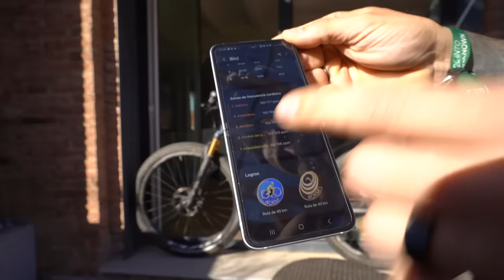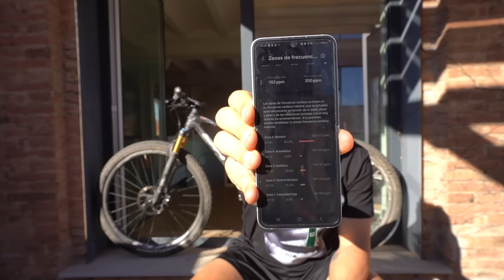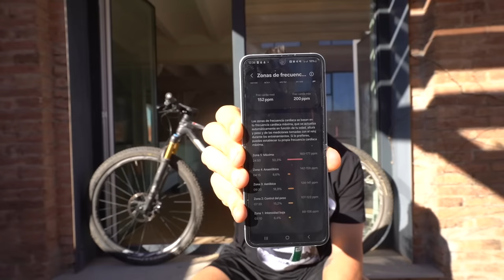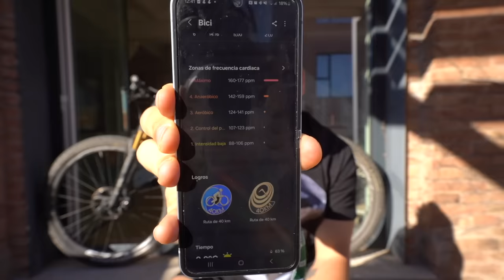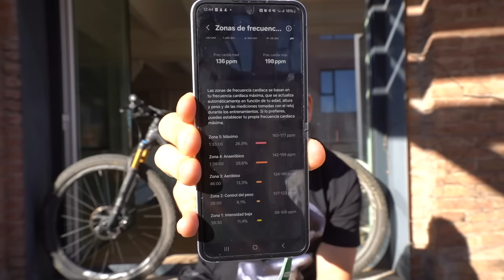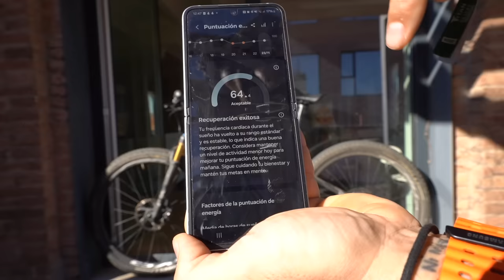La Titan Desert MÁS DURA | Valoración Titan Desert Arabia | Valentí Sanjuan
Valoración de la Titan Desert Saudi Arabia 2024. El recorrido, los kilómetros, el desnivel y las zonas técnicas de la que para muchos corredores con experiencia en Titan Desert Marruecos y en Cuba, ha sido las más dura hasta la fecha, y que yo también he podido comprobar gracias a la mediciones de mi Galaxy Watch Ultra y mi Galaxy Ring de Samsung. Primera carrera en lo que lo hago y son flipantes los daros, locos!